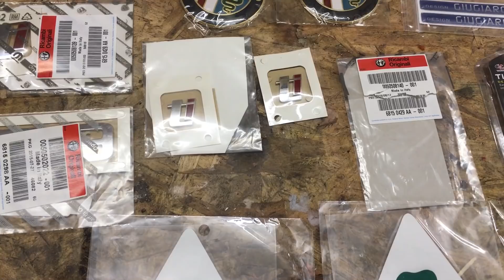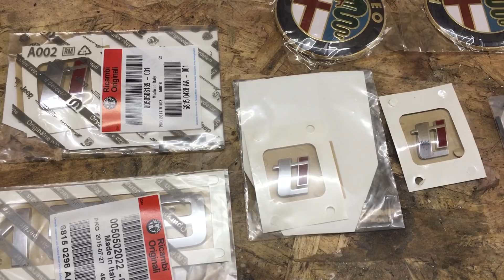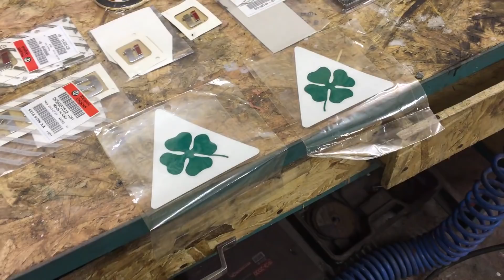Alfa Romeo 159 TI 2.4 Q4 9-Я ЧАСТЬ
Извиняюсь... перезалив, в конце выгнал на свет...) Всех С НОВЫМ ГОДОМ!!!